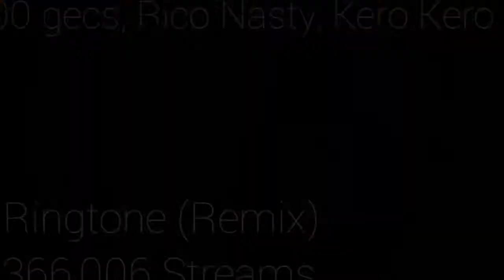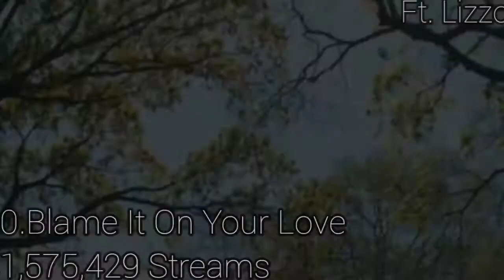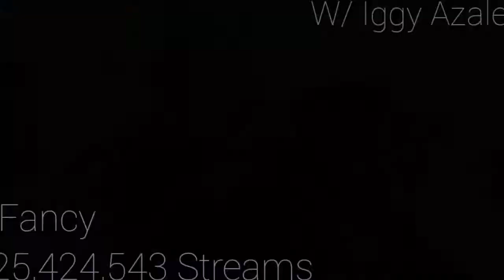Top 30 Charli XCX Most Streamed Songs On Spotify (June 28, 2021)